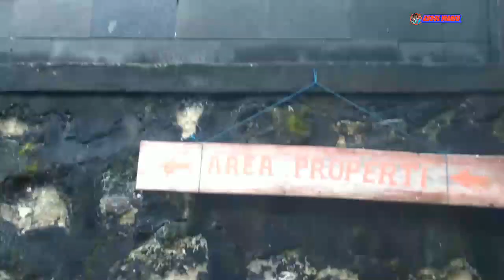Pantai Ngobaran Pantai Indah Gunung Kidul Yogyakarta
Halo sabat abdul wahid
Jumpa lagi bersama PARIWISATA

kali ini Saya Menelusuri Pantai Gunung kidul YOGYAKARTA
Nampak seperti di bali keindahan pantani ngobaran.

dan membagikan info ini ke teman teman kalaian ya sob... terimaksih 🙏🙏🙏